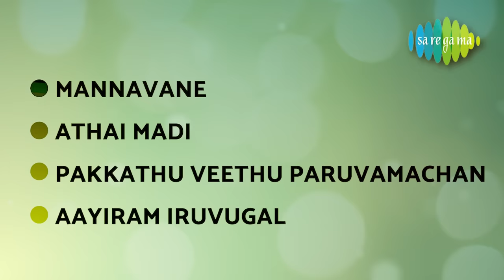Karpagam - Full Album | Gemini Ganesan, K.R. Vijaya, Savitri | Viswanathan - Ramamoorthy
Listen to the Full Album of Karpagam Starring Gemini Ganesan, K.R. Vijaya, Savitri; Music Composed by Viswanathan - Ramamoorthy.

Tracks:
1. Mannavane - 00:00
2. Athai Madi - 03:52
3. Pakkathu Veethu Paruvamachan - 07:19
4. Aayiram Iruvugal - 10:38

1. Mannavane
Singer: P. Susheela
Lyrics: Vaali

2. Athai Madi
Singer: P. Susheela
Lyrics: Vaali

3. Pakkathu Veethu Paruvamachan
Singer: P. Susheela
Lyrics: Vaali

4. Aayiram Iruvugal
Singer: P. Susheela
Lyrics: Vaali